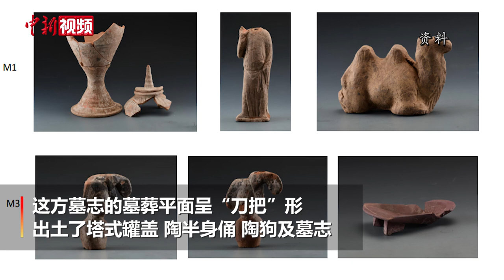陕西发现唐代著名文学家、书法家柳公权撰书墓志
1月12日，2022年度陕西重要考古发现新闻发布会在西安举行。据介绍，陕西省考古研究院在配合西安市长安区郭杜街道项目建设时，清理发掘了3座唐墓，其中一座墓葬里出土的一方墓志是由唐代著名文学家、书法家柳公权撰文并书写。据了解，这方墓志的墓葬平面呈“刀把”形，南北向，墓室被盗，葬具及人骨不存，出土塔式罐盖、陶半身俑、陶狗及墓志。墓志长76.7厘米、宽77.1厘米、厚14.5厘米，墓志正面刻字42行，满行45字。